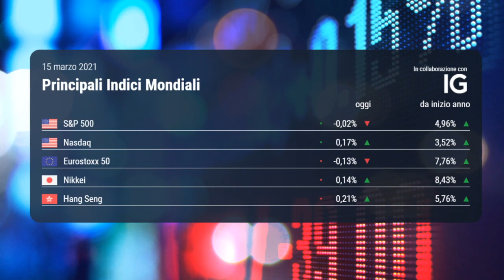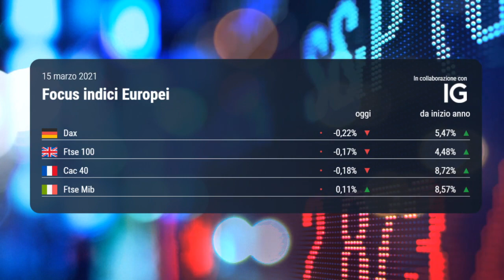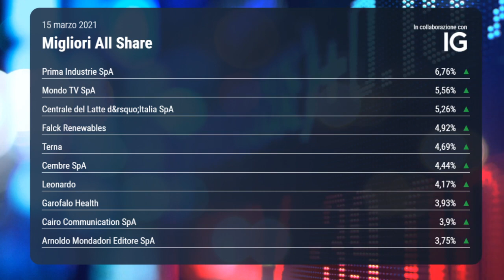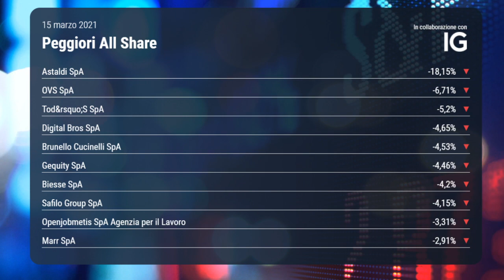OGGI IN BORSA, 15 marzo 2021| Ftse Mib, Terna e Stellantis in evidenza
La Borsa Italiana Oggi, 15 marzo 2021, ha chiuso di poco sopra la parità. Sul Ftse Mib spiccano i rialzi registrati dalle azioni Terna e Stellantis. Spread a 94pb.